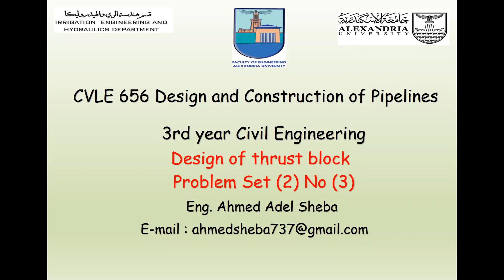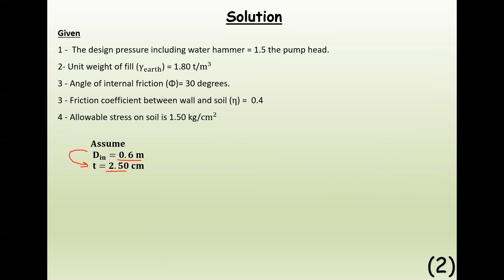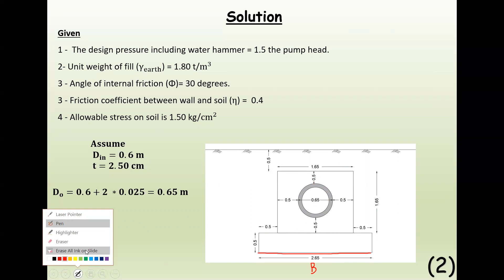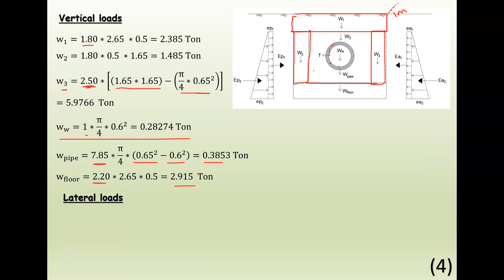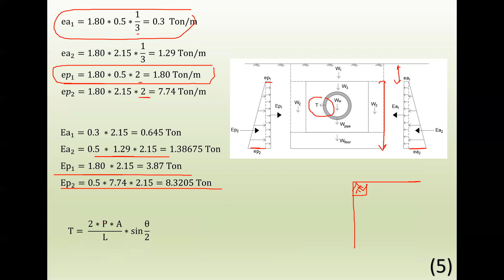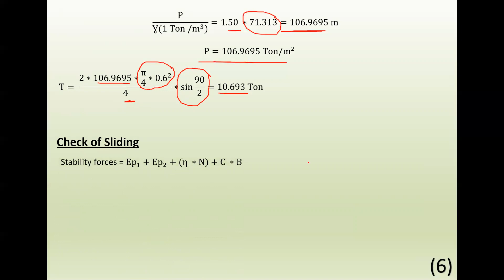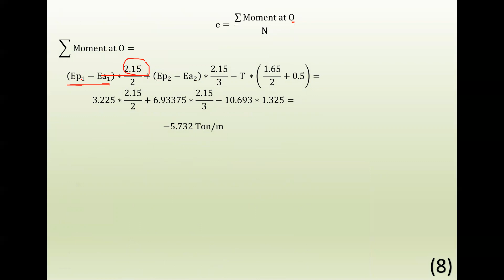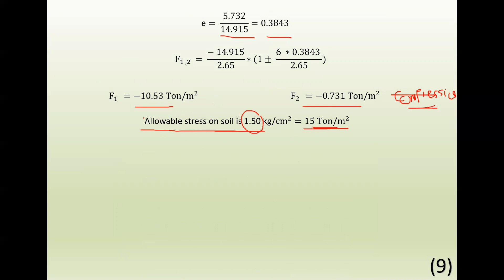Design Of Thrust Wall Sheet 2 Problem 3